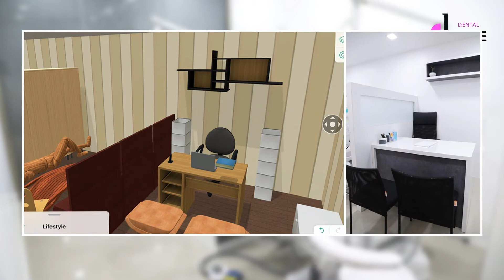DH CREATIVE - DESIGN YOUR SPACE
DENTAL HOUSE deals with interior designing , civil construction work , supple of dental chairs and all equipments par kerla.
we have completed more than 25 projects in the short span of 2 years